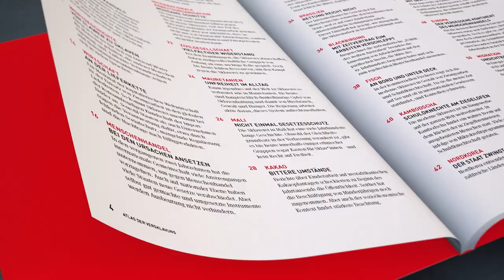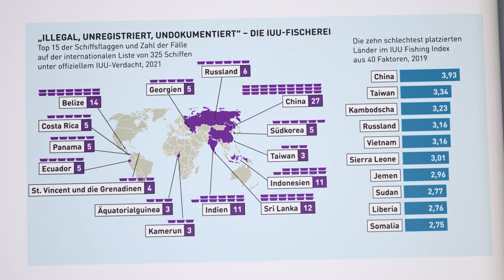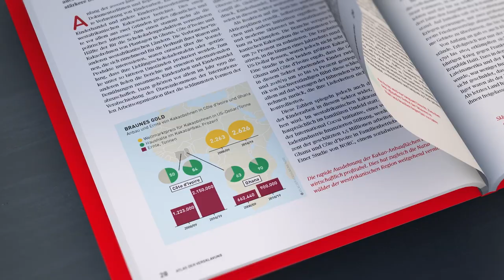Der Atlas der Versklavung: Daten und Fakten über Zwangsarbeit und Ausbeutung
Die Annahme, es gäbe heutzutage keine Sklaverei mehr, geht an der Realität vorbei. Tatsächlich sind heute – in absoluten Zahlen – mehr Menschen versklavt als jemals zuvor in der Geschichte. Die Internationale Arbeitsorganisation der Vereinten Nationen spricht von «moderner Sklaverei» und schätzt, dass derzeit mindestens 40 Millionen Menschen davon betroffen sind.

Mit unserem Atlas möchten wir Bewusstsein für die weithin ignorierte Sklaverei schaffen. Wir zeigen auf, dass der Fortbestand dieser unmenschlichen Praxis ein globales Problem darstellt. 51 Infografiken und 23 Texte zeigen die vielen Gesichter «moderner Sklaverei» und wie wir sie beenden können.
Der Atlas kann bei der Rosa-Luxemburg-Stiftung als pdf heruntergeladen oder als gedruckte Broschüre bestellt werden